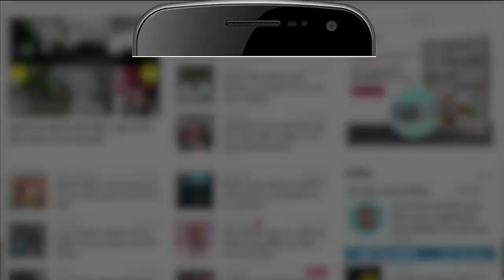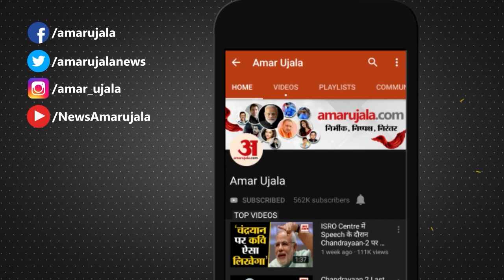Bareli News: जंक्शन पर वैगन टावर हुआ खराब तो धक्का देकर किया स्टार्ट Video हुआ Viral